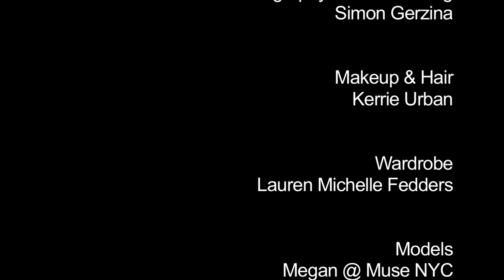Fashion Shoot Time Lapse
Time lapse video of two complete setups with professional fashion models and the resulting photos - see every pose and frame!

for more photos, videos and information on my photography and fashion workshops!